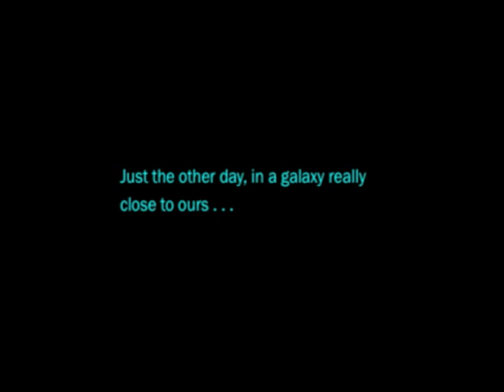Why do you hate mashed potato?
Audio is a DJ Cheeba re-edit of: 'Children Talking' by Aphex Twin.

*DJ Cheeba does not condone the use of mashed potato in sandwiches.